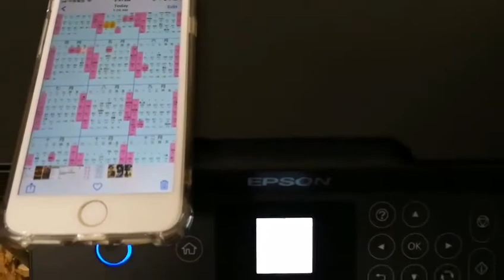Epson L4160 連續供墨印表機